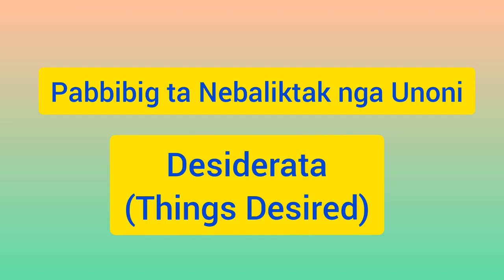Poetry Reading with Dr. D | Nebaliktak nga Unoni:Desiderata | Jake Calubaquib Coballes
Poetry Reading with Dr. D | Nebaliktak nga Unoni:Desiderata | Jake Calubaquib Coballes | Exceltrove Online

Desiderata is an inspiring poem written by  American poet Max Ehrmann in 1927. This transcreation/translation was penned by Jake Calubaquib Coballes.

Musician: @iksonmusic